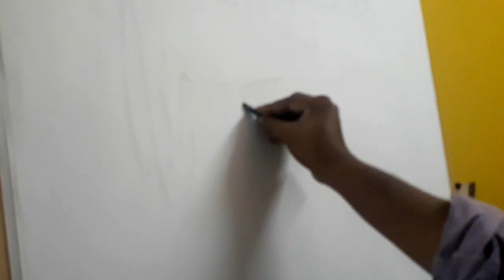EXCLUSIVE DOT PAINTING/DRAWING BY ARTIST USHARANJAN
THIS PAINTING MADE WITH MILLIONS OF DOT..
IT TAKES 10 TO 12 MONTH TO COMPLETE

Music Produced : Satyaki Sengupta

Vedio Edit: Babul Pramanik